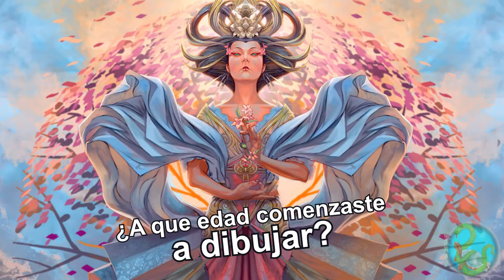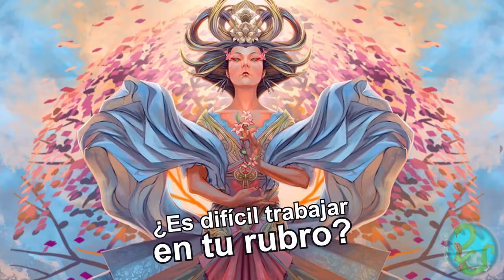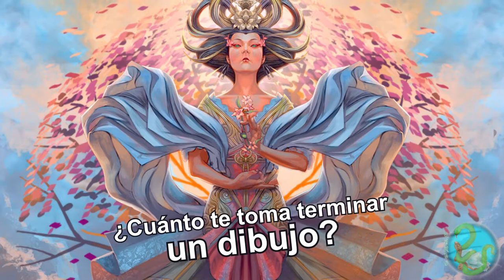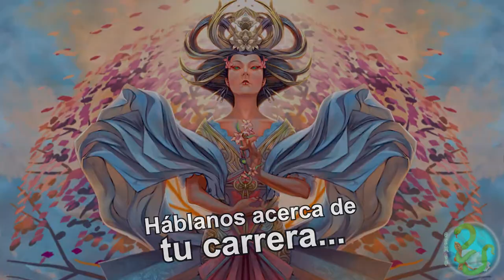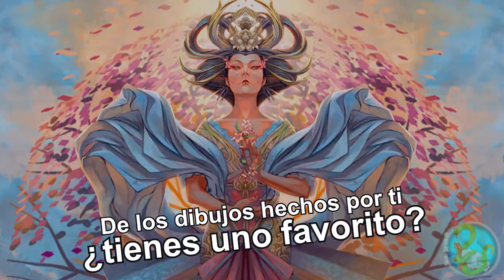Entrevista a Cristian González (Chaman / Chamakoso)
Cristian González, conocido por su alias de Chaman o Chamakoso, estuvo en entrevista con Genbu mostrando su fabuloso estilo de arte. Con trabajos que podemos ver hasta en Star Wars, ¿te queda alguna duda de su talento?